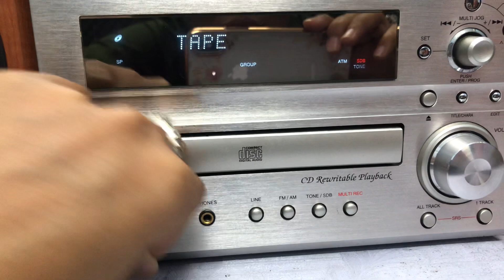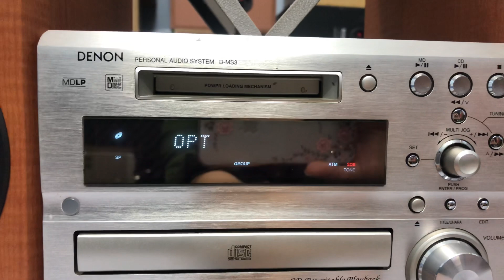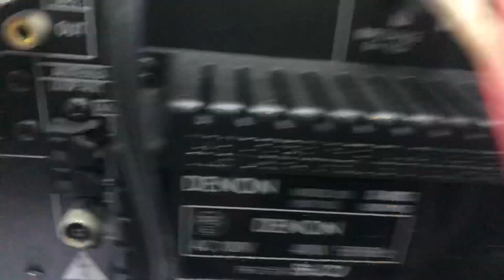DENON MS3📌đã bán, 1/9 ĐẾN 4/9 chuyển tiền đủ giảm 100k☎️0931.008.099(ZALO)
👏👏Thỏa mãn cả nge và nhìn

👉 Oftical in, out giải mã DAC ko cần mồi và kết nối SMART tivi.
👉 Có ngõ USB kết nối PC Nhận Dàn làm sound card rời
👉 Chỉnh treb, bass, s. Bass trên dàn ko cần remote.

🌲🌲DÀN MINI DENON MS3, LOA ZIN THEO DÀN, NỘI ĐỊA NHẬT CHẠY ĐIỆN 110V.

 👉 Chức năng CD, FM108Mhz, AUX kết nối đt ok,

⚠⚠⚠⚠MD không đọc⚠⚠⚠⚠

 👉 Có ngõ usb nhận pc làm soundcard rời , ngõ sub out, ngõ oftical in và out,.

👉Chiều cao loa 28cm, chiều ngang 53cm.

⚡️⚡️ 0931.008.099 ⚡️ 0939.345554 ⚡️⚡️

Ship cod cọc trước 500k. Thu hộ phần còn lại.

ĐỊA CHỈ : 274,lý thái tổ, tp. Long xuyên, t. An giang.